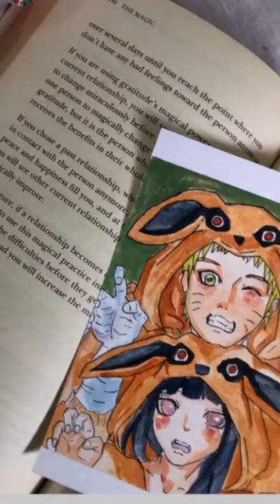Favourite painting l Anime l Naruto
I love this one 😩🥰